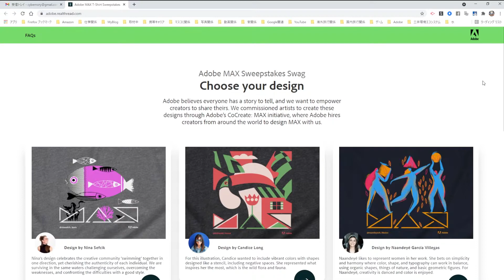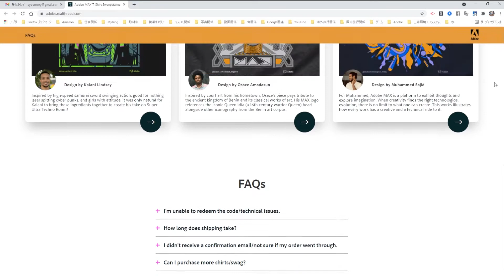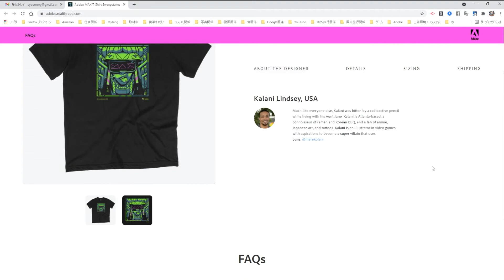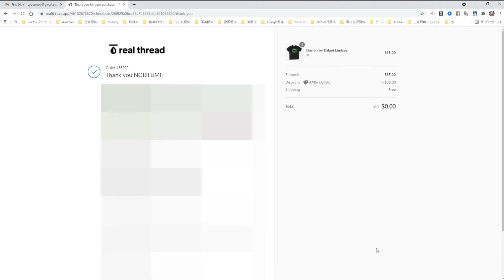Adobe MAX 2021のTシャツが当たった！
今年もオンラインで『Adobe MAX 2021』が行われます。早速、申し込みましたが、なんと、Tシャツが当たったようです！かなり、かっこいいTシャツのようです。

よろしければどうぞご覧ください。

【使用音源】
・DOVA-SYNDROME
・おしゃれトーク
　written by クラウンジ